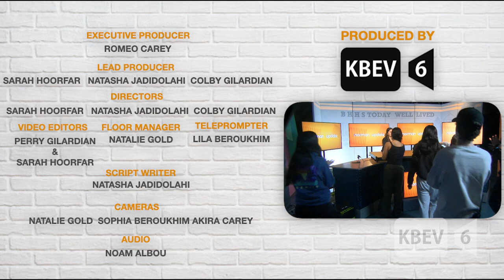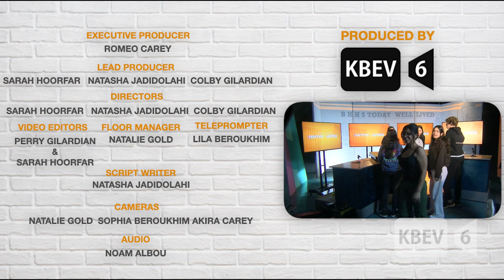KBEV Norman Update | January 30, 2023 | Miki Anavim & Liana Soroudi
This is the Norman Update for the week of January 30th, 2023! This episode features information on the Winter Formal: A Night In Paris, Dance Company, Movie Showings During Lunch, and Soup-er Bowl Drive!

Lead Producers:
Sarah Hoorfar
Natasha Jadidolahi
Colby Gilardian

Director:
Sarah Hoorfar
Natasha Jadidolahi
Colby Gilardian

Script Writer:
Natasha Jadidolahi

Video Editors:
Sarah Hoorfar
Perry Gilardian